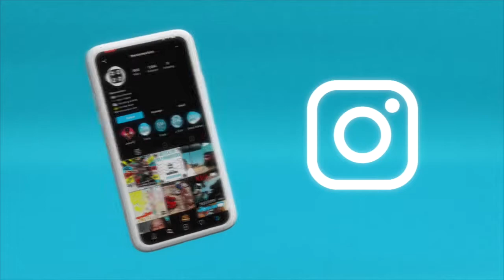Brent Faiyaz - Show U Off Reaction/Review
In today's video Spencer and Miles react to Brent Faiyaz's new song "Show U Off".